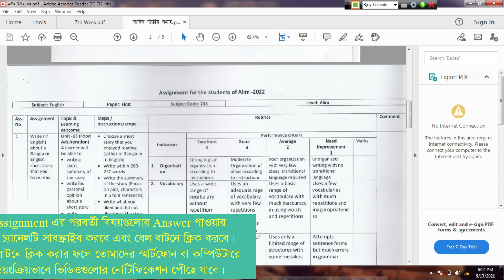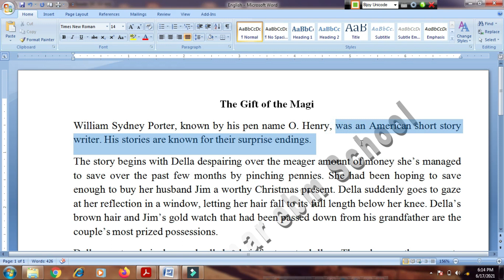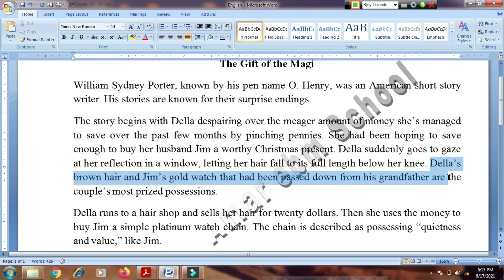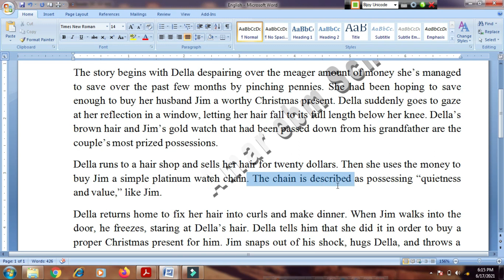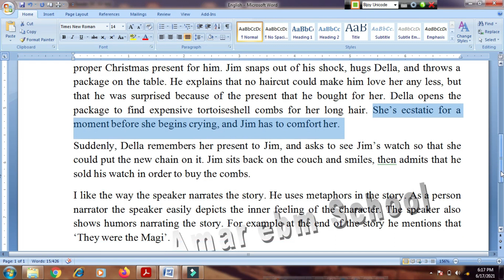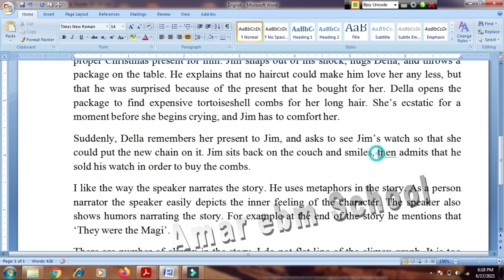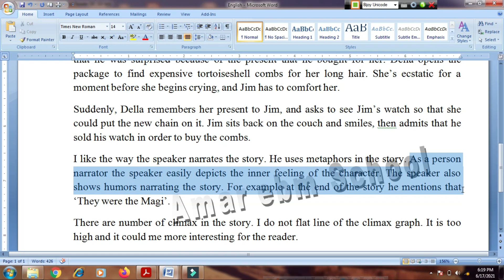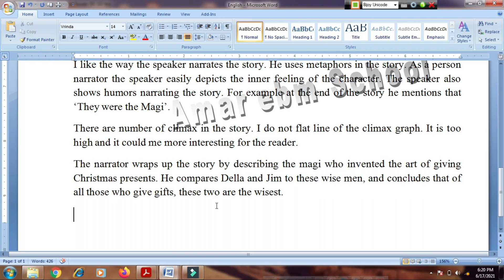Alim 2nd week English Assignment 2021 solution । আলিম দ্বিতীয় সপ্তাহের ইংরেজি এসাইনমেন্ট উত্তর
alim 2nd week english assignment
আলিম দ্বিতীয় সপ্তাহের ইংরেজি এসাইনমেন্ট
আলিম ইংরেজি এসাইনমেন্ট ২য় সপ্তাহ
 আলিম ইংরেজি এসাইনমেন্ট ২০২১
 alim assignment answer 2021
 assignment 2021
2nd week english assignment
 alim english assignment 2021
 alim english assignment 2nd week
 alim english assignment solution
 2nd week assignment solution 2021
 alim assignment 2021